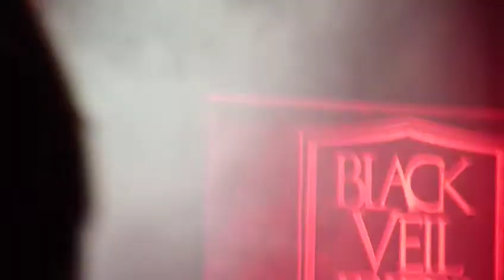Rock im Park 2011 - Sunday - Black Veil Brides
Festival Videos. Shaking, blurred, chaotic but great memories.